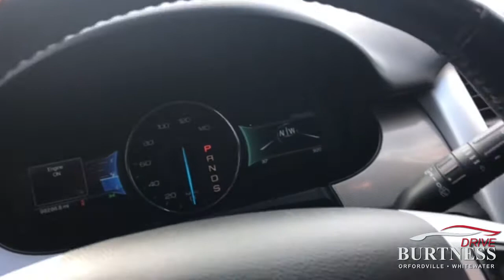2014 Edge for Jan 33297D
PRE-OWNED 2014 FORD EDGE SEL FWD SPORT UTILITY
VIN: 2FMDK3JC4EBA30982 STOCK: 33297D

Description

Clean CARFAX. Black 2014 Ford Edge SEL FWD 6-Speed Automatic with Select-Shift 3.5L V6 Ti-VCTBurtness Chevrolet has been serving the local community for over 100 years!!19/27 City/Highway MPGAwards: * JD Power Initial Quality Study (IQS) * 2014 KBB.com Brand Image AwardsCALL NOW!! This vehicle will not make it to the weekend!!Reviews: * If you're looking for all the amenities of a high-end luxury car in a vehicle that is more versatile and practical than a sedan, the 2014 Ford Edge deserves a long test drive. A smooth ride, quiet cabin and manageable proportions make it as easy to live with as any midsize car. Source: KBB.com * Quiet and comfortable cabin; abundant features; comfortable ride; composed handling; higher fuel economy from available turbocharged four-cylinder engine. Source: Edmunds * Driven by your choice of 3 smart engines, the Ford Edge is one amazingly capable crossover. Its standard 3.5L Ti-VCT V6 delivers unsurpassed V6 hwy mileage of up to 27 mpg. The remarkable 2.0L EcoBoost engine gives you plenty of low-end torque for acceleration and passing, plus fuel efficiency. And the 305-horsepower 3.7L Ti-VCT V6 on Edge Sport is the most powerful V6 in its class. A new SEL Appearance Package adds flair including eye-catching 20 inch wheels. Available in all-wheel drive or front-wheel drive, the Edge can help you maintain your cruising distance, change lanes and back out of parking spaces. The turbocharged, direct-injection 2.0L EcoBoost I-4 engine with 6-speed automatic transmission, helps the Edge deliver up to 30 mpg hwy and travel over 500 miles per tank. The Edge's new active grille shutters, included with the EcoBoost engine, help make itself even more aerodynamic and fuel efficient. The 3.7L Ti-VCT V6 engine inside Edge Sport provides the driver with 305 horsepower, 280 lb.-ft of torque, plus 26 mpg hwy. Racing-style paddle shifters give you ultimate...